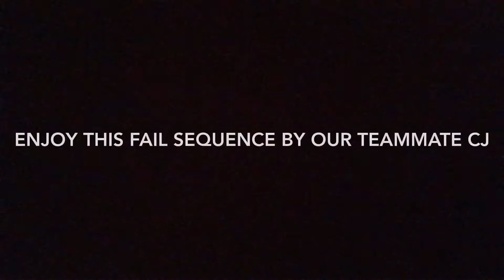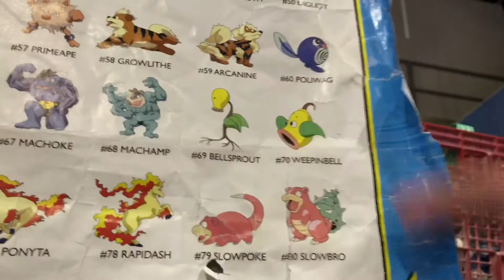FAIL MONTAGE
Gymnastics fails from our level 10 boys gymnastics team.